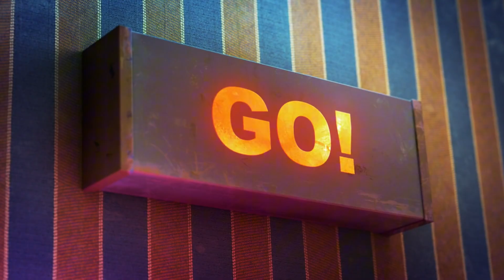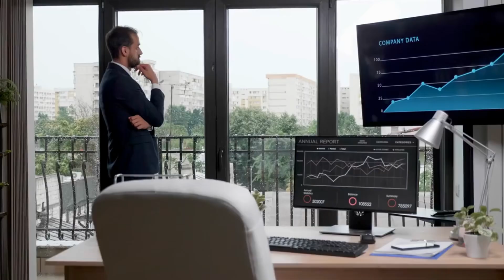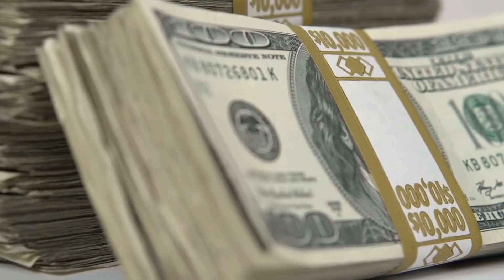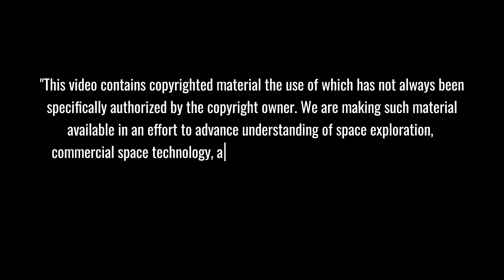SpaceX Revealed: NASA's Nuclear-Powered Titan Explorer Will Change Everything!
BREAKING SPACE NEWS: SpaceX and NASA's TITAN MISSION REVEALED! In a groundbreaking collaboration that could rewrite space exploration history, NASA's nuclear-powered Dragonfly mission to Saturn's moon Titan has potential SpaceX launch vehicle implications. This revolutionary robotic explorer, powered by radioisotope technology, aims to unravel the mysteries of Titan's alien oceans and potential for life. From its unique nuclear propulsion system to its groundbreaking scientific capabilities, discover how this mission could fundamentally transform our understanding of the solar system and SpaceX's role in deep space exploration.
⏱️ Key topics with timestamps:
0:00 - "SpaceX Wins $3.35 Billion NASA Contract: Revolutionary Mission to Saturn's Titan Moon"
2:40 - "Engineering Breakthrough: How Scientists Solved Titan's Impossible Flying Challenge"
4:15 - "Titan's Hidden Secret: Ancient Earth-like Conditions Could Hold Keys to Life's Origins"
6:38 - "SpaceX's Record-Breaking Achievement: 13.2-Day Launch Turnaround Revolutionizes Space Industry"
7:41 - "Autonomous Space Exploration: Dragonfly's AI Navigation System Makes History"
8:34 - "Life in the Universe: How Dragonfly's Advanced Instruments Could Detect Alien Chemistry"
11:00 - "Breaking News: FAA Approves 25 SpaceX Starship Launches for 2025 - Major Milestone"
12:56 - "Starship's 6th Test Flight: Powerful 33-Engine Launch Demonstrates SpaceX Innovation"